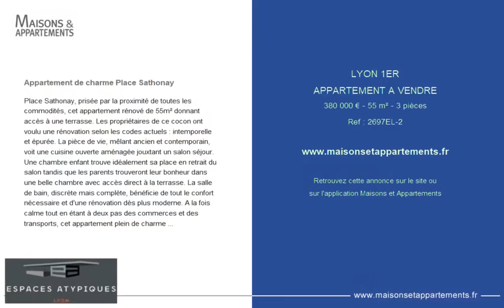LYON 1ER - APPARTEMENT A VENDRE - 380 000 € - 55 m² - 3 pièce(s)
Référence : 2697EL-2

Appartement de charme Place Sathonay

Place Sathonay, prisée par la proximité de toutes les commodités, cet appartement rénové de 55m² donnant accès à une terrasse. Les propriétaires de ce cocon ont voulu une rénovation selon les codes actuels : intemporelle et épurée. La pièce de vie, mêlant ancien et contemporain, voit une cuisine ouverte aménagée jouxtant un salon séjour. Une chambre enfant trouve idéalement sa place en retrait du salon tandis que les parents trouveront leur bonheur dans une belle chambre avec accès direct à la terrasse. La salle de bain, discrète mais complète, bénéficie de tout le confort nécessaire et d'une rénovation dès plus moderne. A la fois calme tout en étant à deux pas des commerces et des transports, cet appartement plein de charme est le lieu idéal pour des couples en quête de leur premier lieu de vie. Une terrasse de 19m² non privative, dont l'utilisation est tolérée par la copropriété, permettra de passer des moments de partage et de convivialité en extérieur. Cellier buanderie sur le palier en complément. Soumis au statut de la copropriété - Charges annuelles : 480 euros CLASSE ENERGIE : F / CLASSE CLIMAT : C Logement à consommation énergétique excessive. La loi impose que le niveau de performance énergétique du bien immobilier, actuellement de classe F / G, soit compris, à compter du 1er janvier 2028, entre la classe A et la classe E Contact : Emmanuel - Copropriété de 16 lots (Pas de procédure en cours). Charges annuelles : 480.00 euros. Emmanuel BIROT Agent Commercial - Numéro RSAC : 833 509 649 - Lyon.

|2522214|